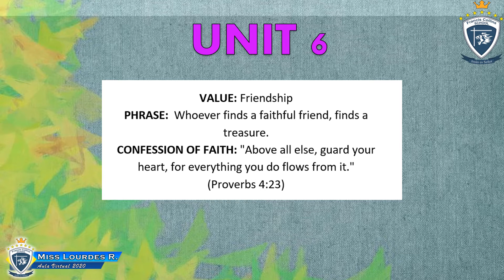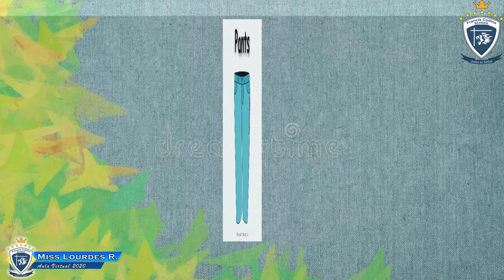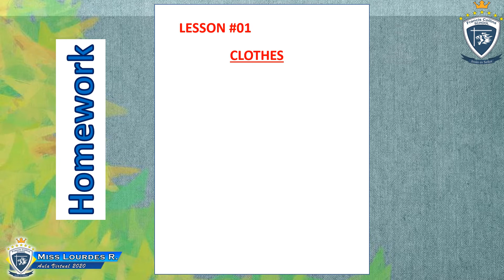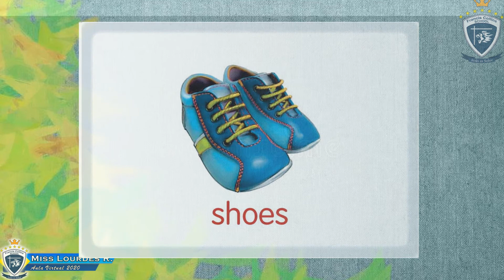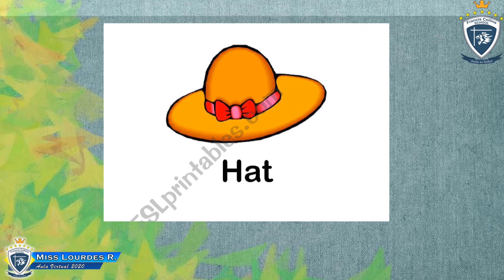Lunes 07 de Setiembre, 1ro, Área: Inglés, Tema: Clothes